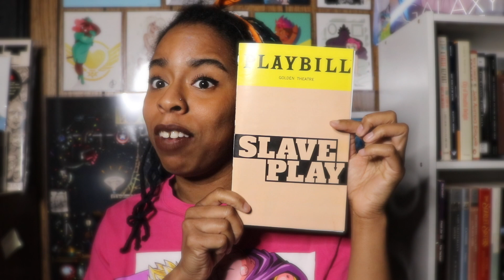Unpacking the feelings Slave Play gave me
I watched 'Slave Play' a few weeks ago and it left me feeling a lot of things that I am still unpacking but here is a taste.